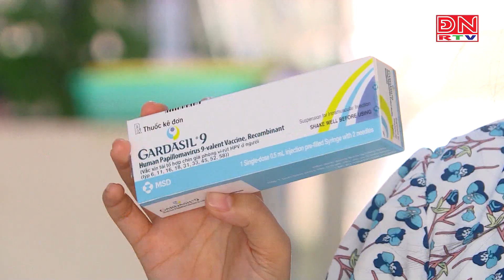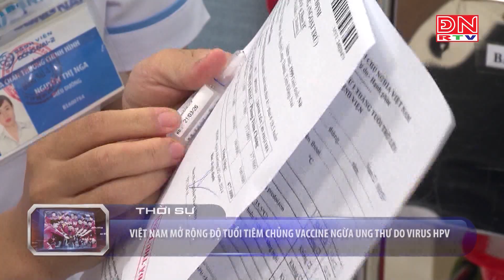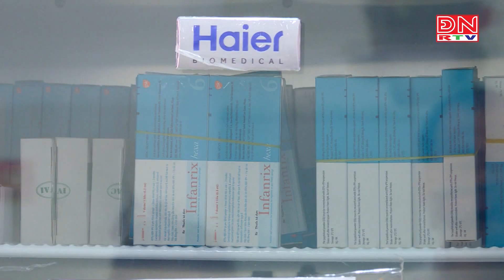Việt Nam mở rộng độ tuổi tiêm chủng vaccine ngừa ung thư do virus HPV